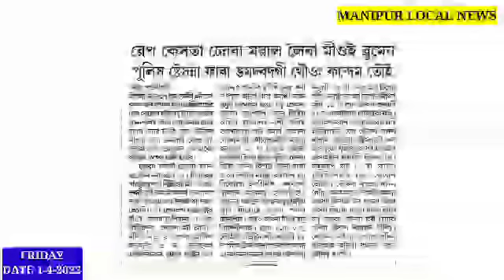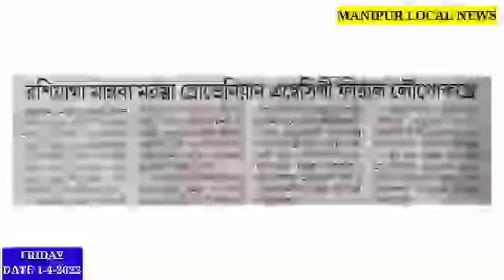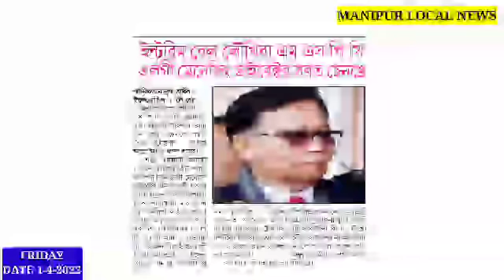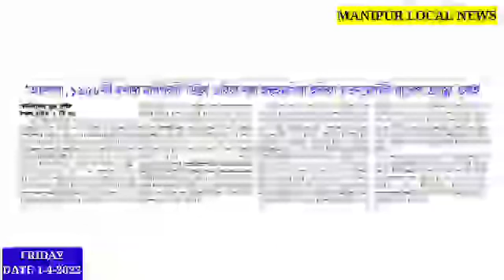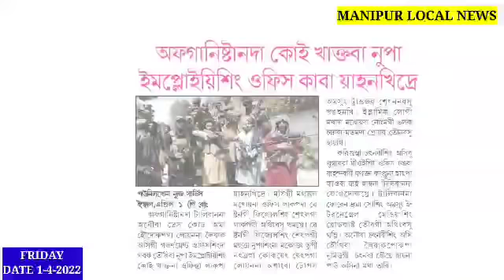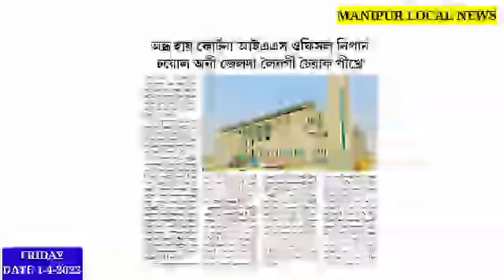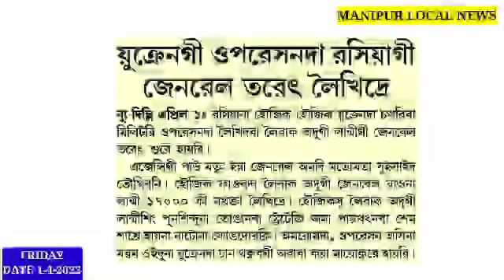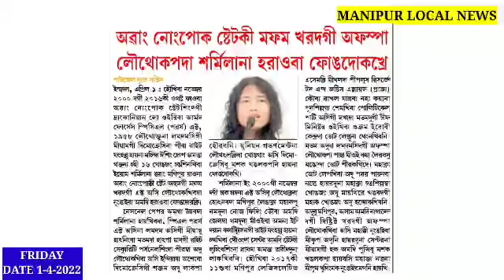Exam Question Leak ta Mioi 7 Amagasu Fangkhre Haire